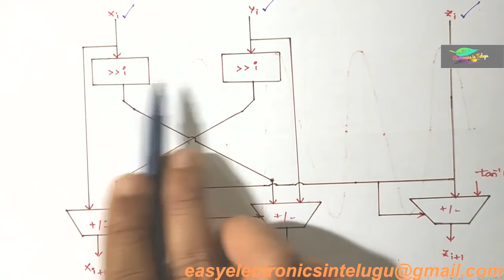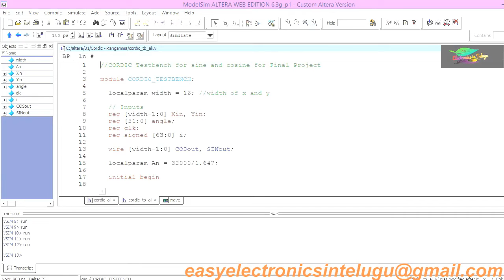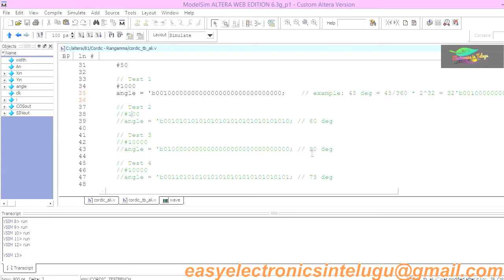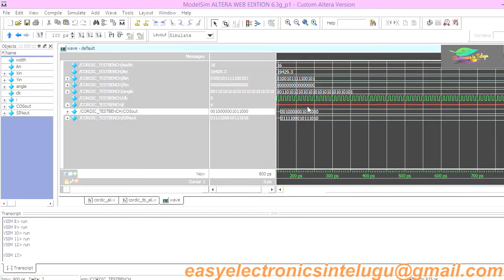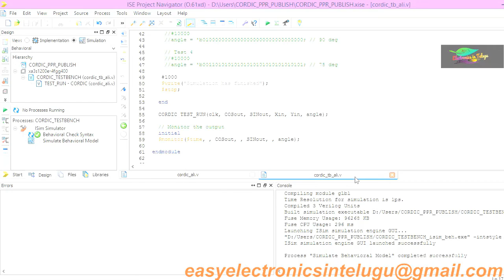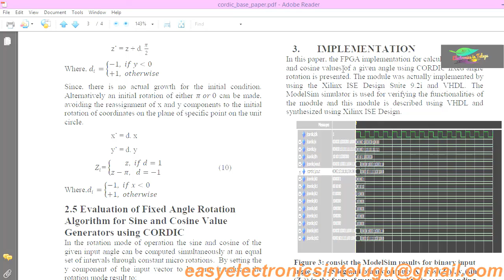CORDIC Algorithm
Did you ever asked to yourself:

-- Can we able to generate a continuous sinusoidal signal in digital   ??

-- Can we able to write the Trigonometric Expressions like sin,cos,tan... in digital  ??

-- Can we able to generate Logarithmic or Hyperbolic Expressions in digital  ??

If you are interested in the above quires then, obviously this video is for you !!

CORDIC - Co-ordinate Rotational Digital Computing is the current trending algorithm that is been used in many scientific calculators like Hp-35 as well as in many Hp co-processors.

Here, in this video i had discussed about... How we can generate the analog signal into a digital one without using Look up Tables.

Finally, at the end of the video you'll have a keen idea of how the sin and cosine signals can be evaluated in Binary.

The beauty of Cordic algorithm is that, it reduces the Hardware complexity, Lower power consumption, Faster performance than compared to conventional Lookup Tables.